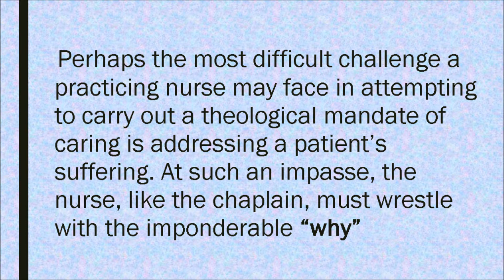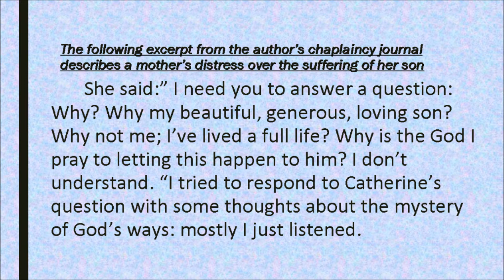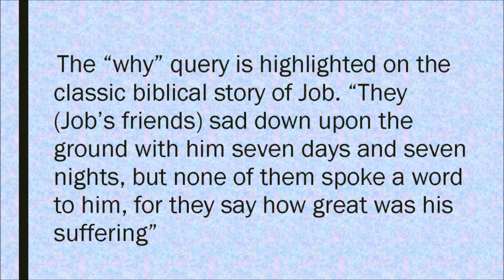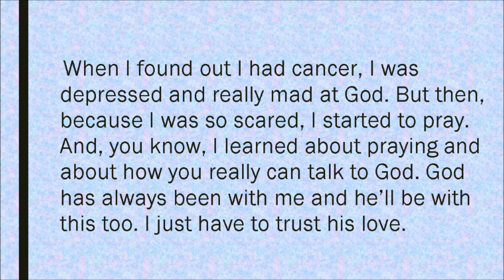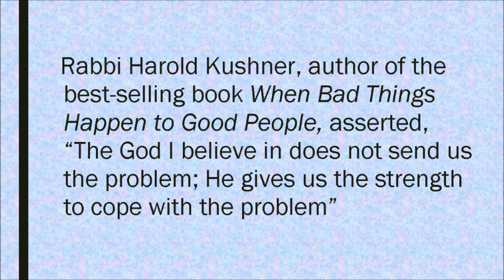Spirituality Nursing (Review Notes - Part 4) - SPIRITUAL CARE THE NURSE’S ROLES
This a video resource for review in Spirituality in Nursing on " The Nurse's Roles" - Review Notes - Part 4

(CLICK THIS)